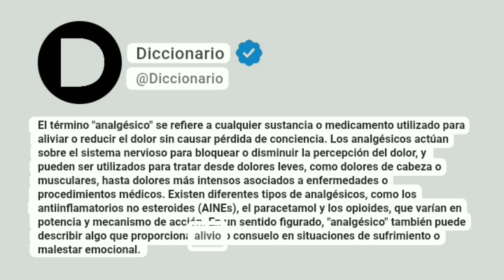Analgésico Significado En Español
El término "analgésico" se refiere a cualquier sustancia o medicamento utilizado para aliviar o reducir el dolor sin causar pérdida de conciencia. Los analgésicos actúan sobre el sistema nervioso para bloquear o disminuir la percepción del dolor, y pueden ser utilizados para tratar desde dolores leves, como dolores de cabeza o musculares, hasta dolores más intensos asociados a enfermedades o procedimientos médicos. Existen diferentes tipos de analgésicos, como los antiinflamatorios no esteroides (AINEs), el paracetamol y los opioides, que varían en potencia y mecanismo de acción. En un sentido figurado, "analgésico" también puede describir algo que proporciona alivio o consuelo en situaciones de sufrimiento o malestar emocional.